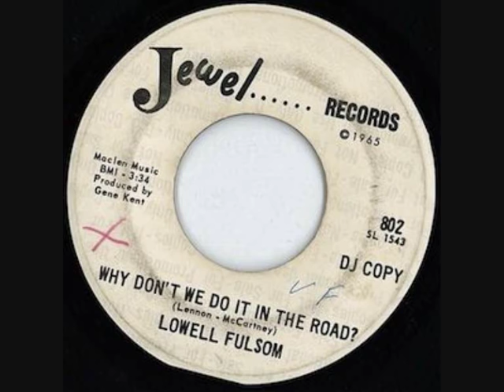Lowell Fulsom - Why Don't We Do It In The Road?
All rights remain those of the artists